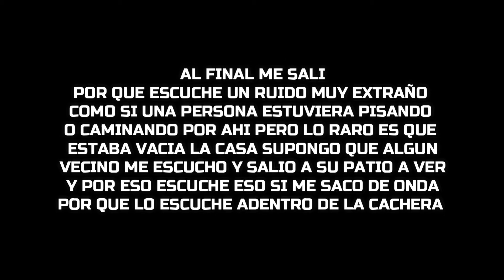PEQUEÑA CASA ABANDONADA SE SIENTE UNA MALA VIBRA AQUÍ 😰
HEYYYYY COMO ESTAN MORTALESSS! ESPERO QUE ESTEN MUY
BIEN , ESTA VEZ ENTRE A UNA CASA ABANDONADA QUE ESTA POR DONDE YO VIVO LA VERDAD CUANDO PASAS POR AHI SE SIENTE ALGO FEITO ESTA EN UNA ESQUINA QUE ERA MUY OSCURA A PESAR DE QUE YA HAY ALUMBRADO PUBLICO PASAS POR AHI Y TE SIGUES SACANDO DE ONDA EL ABANDONO ESPERO LES GUSTE ESTA PEQUEÑA PERO NO POR ESO SE LE DESPRECIA UNA BUENA EXPLORADA.